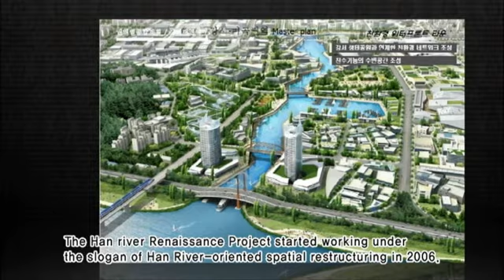E13.한강 - 서울디자인자산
서울 도시경관의 중요한 요소이며,
자연과 함께하는 공공디자인이 이뤄지는 곳

Public design embracing nature, important element forming the
urban landscape of Seoul.